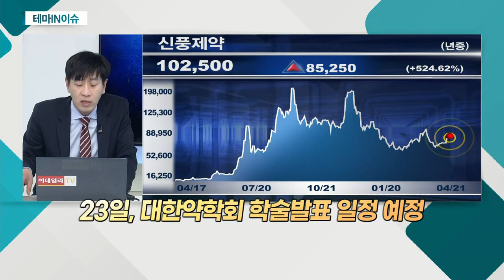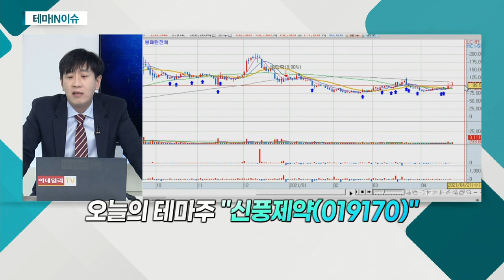신풍제약(019170)... 피라맥스 2상 피험자 추적 관찰 종료_테마IN이슈 (20210421)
- 피라맥스 2상 피험자 추적 관찰 종료
- 23일, 대한약학회 학술발표 일정 예정